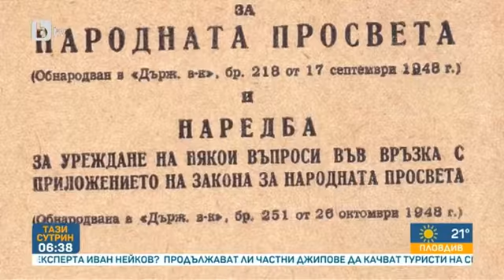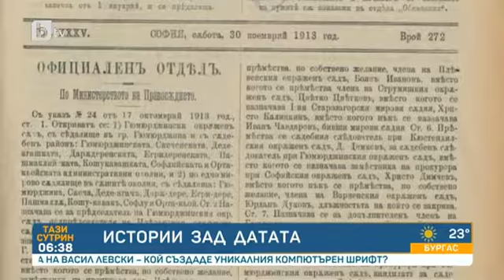Тази сутрин: "Истории зад датата": Защо отбелязваме Джулай